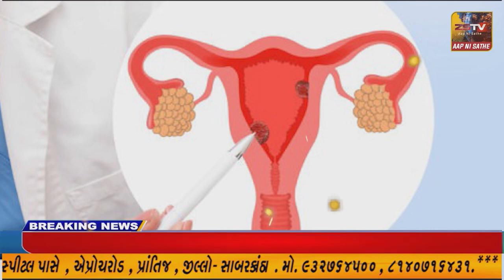ચોટીલા મા આમ આદમી પાર્ટી દ્વારા મોંઘવારી ને લઇને રેલી યોજી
ચોટીલા મા આમ આદમી પાર્ટી દ્વારા મોંઘવારી ને લઇને રેલી યોજી// ZSTVNEWS/